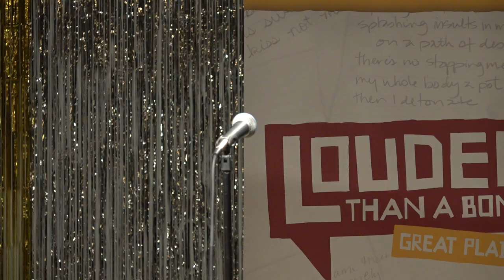Louder Than a Bomb Great Plains 2022, Bout 15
Preliminary Bout 15, April 4, 7:30pm at The Bay in Lincoln features:
Lincoln High School and Ogallala